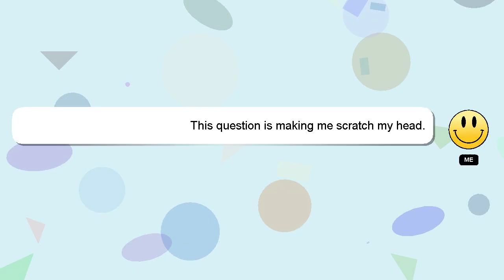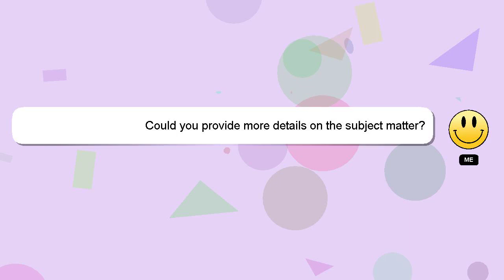How to reinforce crochet bag?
Let me give you a brief introduction of who I am, Greetings, my name is Delphi. Let me help you get the answers you need to your questions. - How to reinforce crochet bag?

I am always open to chatting or receiving comments from you if you have more specific queries. Your answer will be recognized and valued, and I will 'heart' it to show my appreciation.

*2 What we are experimenting :*